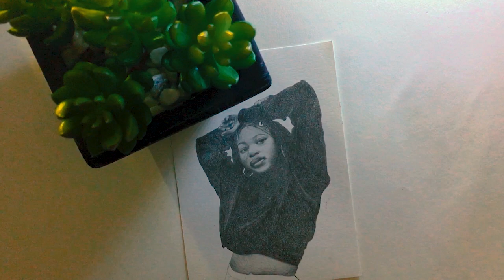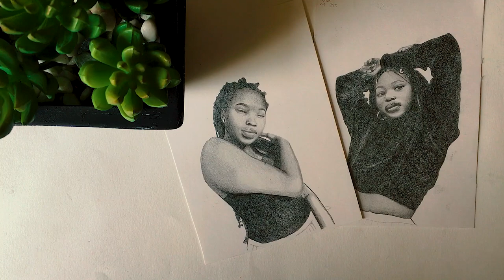Lolly and Boitz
Timelapse drawing of Boitz and Lolly.

Song: Losing Interest (Feat. Shiloh Dynasty) - Beats By Con